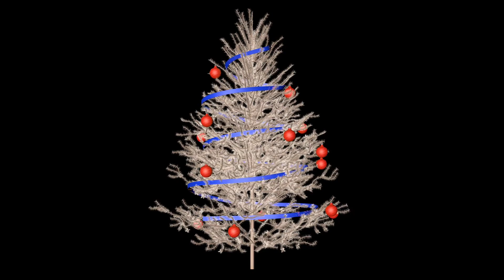O Holy Night by Eden Lemos | Christmas Cover Songs 2020